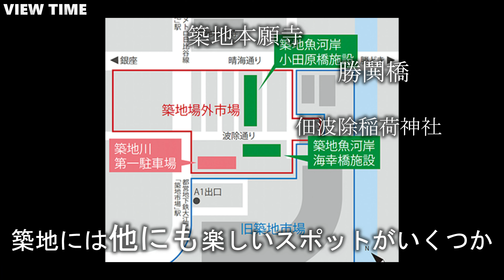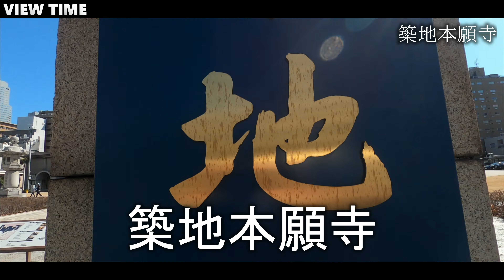【２分で解説】築地 とは？(観光地紹介/東京/旅行/デート/おすすめ/見どころ/料金/アクセス)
【視聴者さんに紹介したい旅行の最強グッズ】
phiten(ファイテン) メタックスボール 2個入り🔵🔵

旅行中の足の疲れ吹っ飛びます👣
親にもプレゼントしました（笑）

〒104-0045 東京都中央区築地４丁目１６−16番2号

●築地本願寺
〒104-0045 東京都中央区築地３丁目１５−１

●佃波除稲荷神社（築地・波除神社）
〒104-0045 東京都中央区築地６丁目２０−３７

●勝鬨橋
〒104-0045 東京都中央区築地６丁目１９−２０

東京旅行・観光に行った際はぜひ訪れてみてください☺️

できるだけ簡潔にわかりやすく、動画を使って観光地紹介をしています。

「そもそもどんなところ？」
「オススメは？」
「見どころは？」

を中心に

料金やアクセス、営業時間など細かい情報は概要欄も使いながら紹介しています。

これからもバンバン増えていくので
お出かけ好きな方、

Lineチャットグループ「❤️役立つ❤️旅行の情報交換所」
にもお気軽に入ってください♡

【「観光地」と「人」を動画でつなぐ】